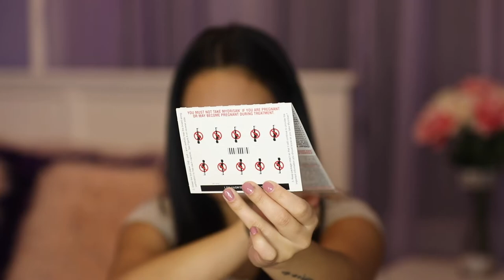ACCUTANE | MODERATE ACNE | DEPRESSION | SKINCARE | 1 MONTH UPDATE | SHARLENE MARS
This is my 1 month Accutane/Isotretinoin update. I briefly discuss my acne story, depression, side effects caused by Isotretinoin, and products used. I will be documenting my journey monthly!

Timestamps Below!

Introduction - 0:00
Acne Story - 0:44
Acne Story + Depression - 2:31
Isotretinoin Side Effects - 3:48
My Side Effects - 5:25
Increase in Dosage - 8:20
Products Used - 9:14
Disclaimer - 13:38
Closure -  14:41

PRODUCTS MENTIONED:

MYORISAN - ISOTRETINOIN (30MG MONTH 1 & 40MG MONTH 2)
LA-ROCHE POSAY - ANTHELIOS 60 COOLING WATER LOTION SUNSCREEN
CERAVE - SKIN RENEWING NIGHT CREAM
BELIF - AQUA BOMB SLEEPING MASK
BLISTEX - MEDICATED LIP BALM
FIRST AID BEAUTY - ULTRA REPAIR CREAM
VASELINE - 100% PURE PETROLEUM JELLY